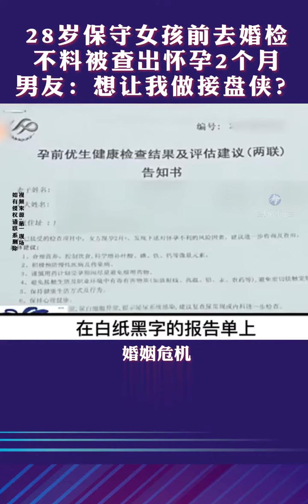28岁保守女孩前去婚检，不料被查出怀孕2个月，男友：想让我做接盘侠？#28 year old to keep the girl before going to the marriage inspect